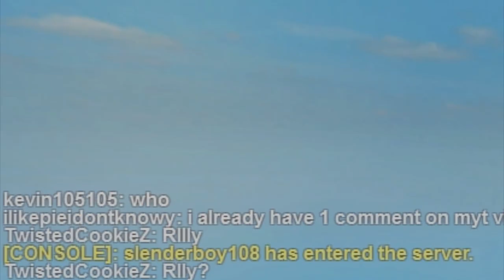ROBLOX: The Swagger